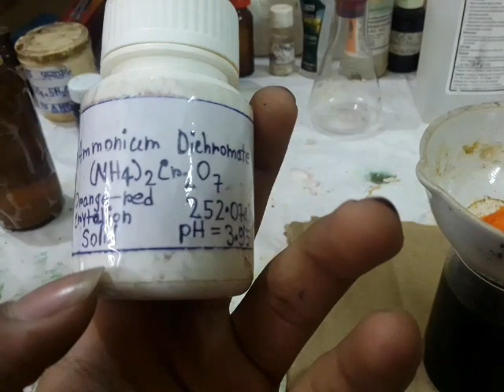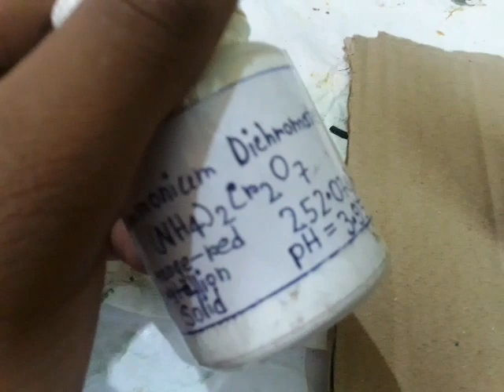Thermal Decomposition of Ammonium Dichromate in Bengali..